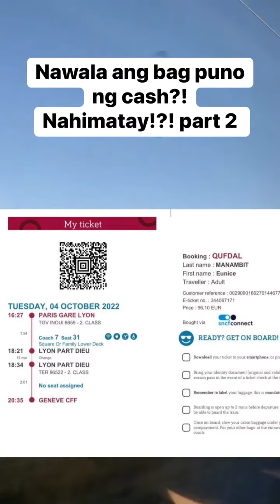how much is train from Paris to Geneva?